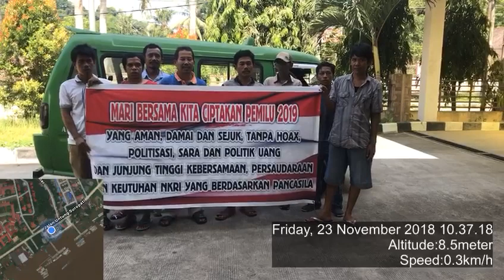Deklarasi Pemilu 2019 Damai oleh Supir Taksi A di Terminal Sungai Kunjang